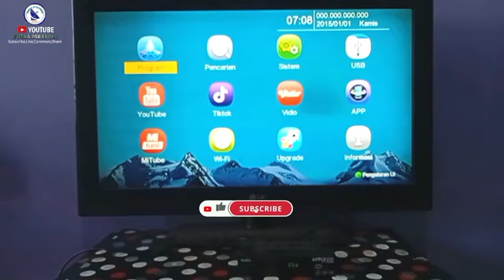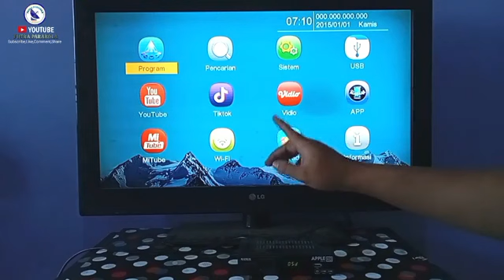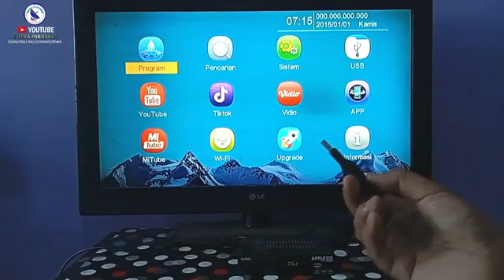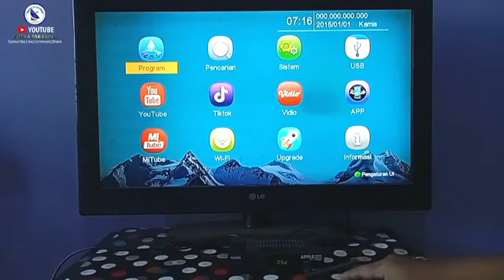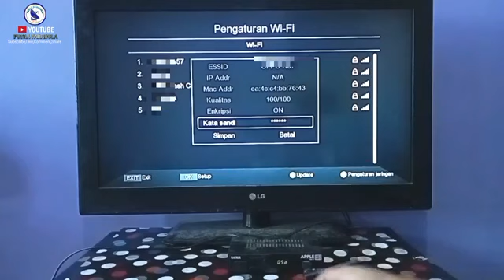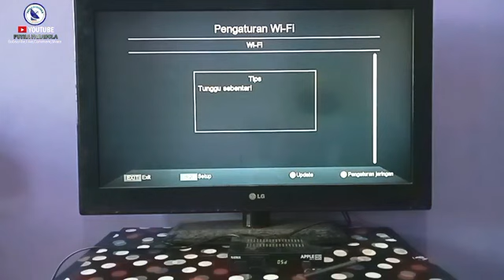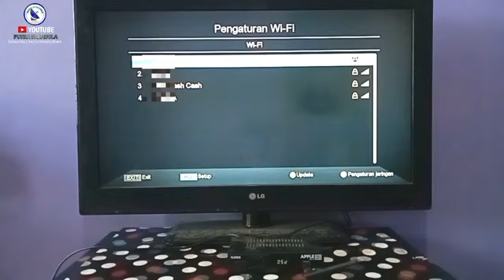CARA MENGHUBUNGKAN DAN MEMUTUSKAN JARINGAN WIFI PADA STB SVB T-2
Cara menghubungkan jaringan wifi ke STB dan cara memutuskan jaringan wifi pada STB dvb t-2, serta cara mengetahui tipe dongle wifi yang cocok untuk sebuah STB dvb t2